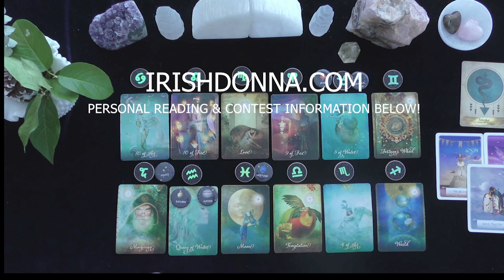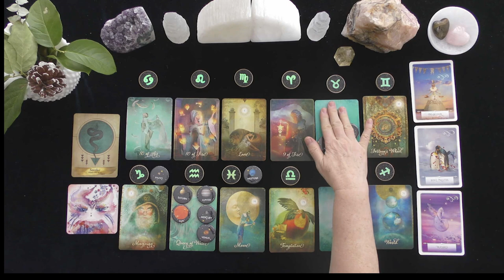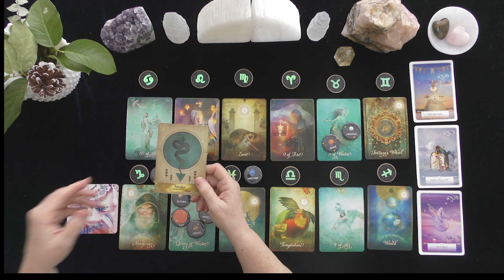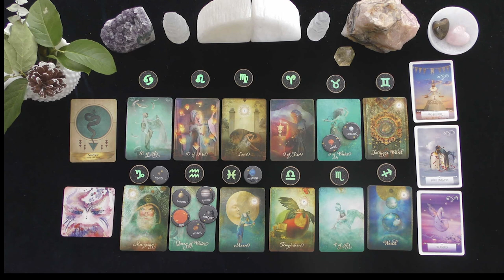CANCER~FINANCIAL AND PERSONAL FREEDOM! HOROSCOPT/TAROT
CANCER~SPIRIT IS CONSPIRING FOR YOUR FREEDOM AND JOY!  SOULMATE LOVE!

ENTERTAINMENT ONLY! THIS IS A SPIRITUAL AND OPINION ENTERTAINMENT VIDEO. NO GUARANTEE OF ACCURACY. ALL PERSONAL DECISIONS ARE THE SOLE RESPONSIBILITY OF EACH INDIVIDUAL.

HOW TO FIND OUT IF YOU WON:
 1. CHECK THE COMMUNITY PAGE ON THE 1st DAY OF THE MONTH

EXTENDED VIDEO LINK FOR THIS VIDEO:
Extended Readings Cover the Following topics:
1. Deep dive into poi'S/lover's emotions, thoughts, intentions, and actions.
2. Deep dive into what is happening in their lives & motivating their actions.
3. Clarify cards that are challenging.
4. Love Messages if your love had the courage to speak their truth.
5. "Shadow" spread reveals POI's person shows their ability to manifest a positive relationship with you.
6.***New Love Card reading ONLY WHEN THE PRIMARY READING AND EXTENDED READINGS ABOUT THE ORIGINAL POI DO NOT APPEAR TO HAVE A CHANCE FOR A GOOD OUTCOME.

5 INDEPENDENTLY VETTED RATING
5.0 RATED! 7504+ REVIEWS 22782 + ONLINE READINGS

OPTIONS INCLUDE{
20 MINUTE VIDEO READING: LOVER'S THOUGHTS FEELINGS, INTENTIONS, & ACTIONS $ 60.
25 MINUTE EX-RETURN VIDEO READING?  $ 75.00
20 MINUTE TELEPHONE READING $ 60.
30 MINUTE EMERGENCY (GUARANTEED WITHIN 24 HOURS OF YOUR PURCHASE TIME LOCAL TO ME. $180.